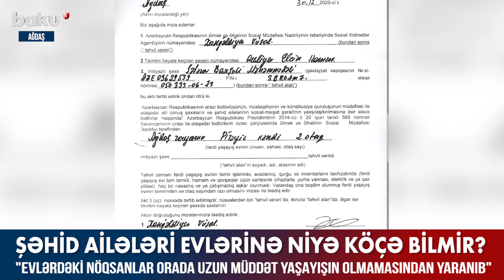Şəhid ailələri evlərinə niyə köçə bilmir? - Baku TV